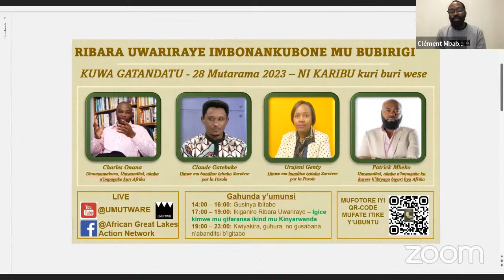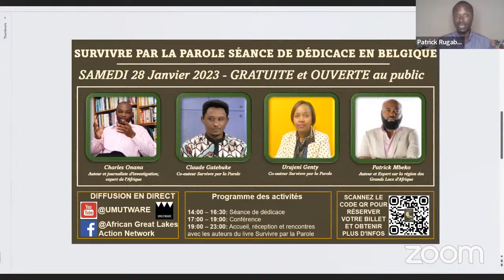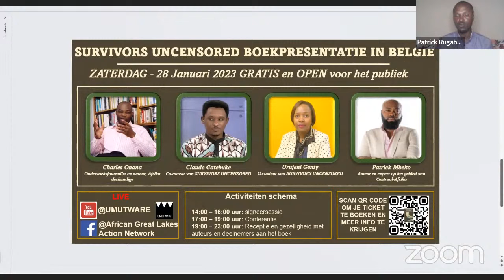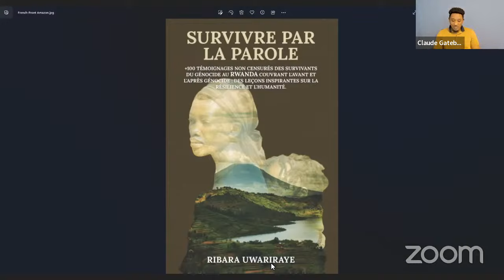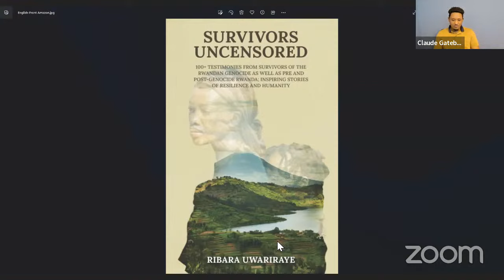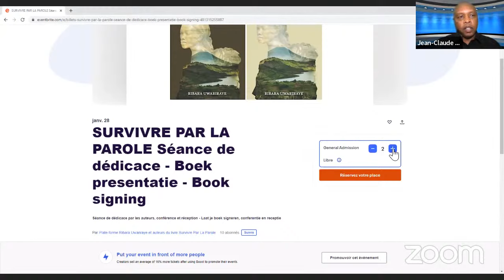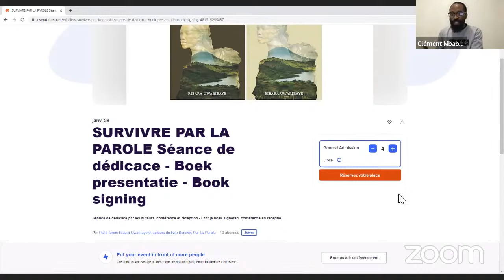C.Gatebuke G.Urujeni P.Rugaba C.Mbabazi baraduhamagarira twese gahunda idasanzwe mu Bubiligi